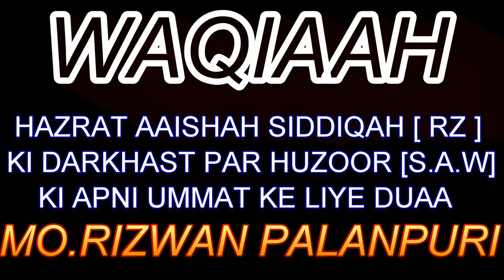MO.RIZWAN - UMMAT KE LIYE DUA KA SHANDAR WAQIAH